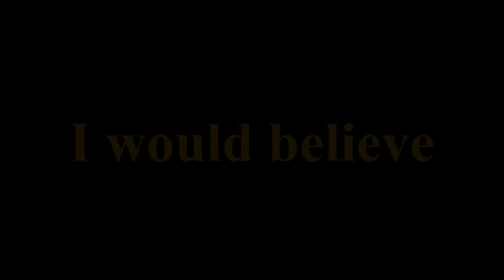Flat Earth - I would believe in a globe - Mark Sargent - Enhanced version by Sherif Shaalan ✅